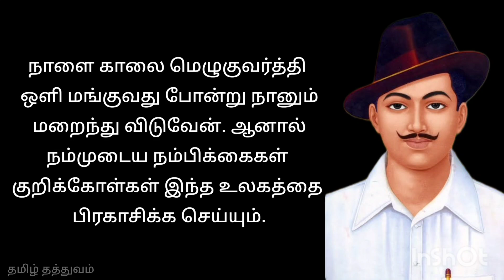பகத்சிங் பொன்மொழிகள் Tamil Quotes